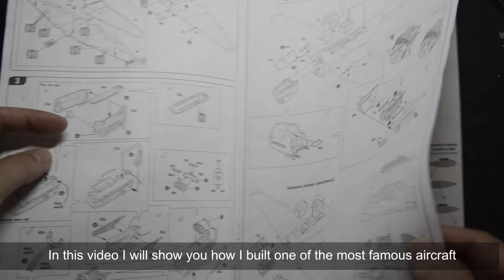JU-87 Picchiatello - Italeri 1/48 | Full build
Italeri 1/48 Scale Model Aircraft

This video shows step by step the entire build of assembly, painting and weathering of the ITALERI 1/48 scale JU-87 Picchiatello kit.

This model is intended as a tribute to the man who was one of the best pilots of the Regia Aeronautica, Giuseppe Cenni, who was awarded several honors during World War II.
With this aircraft, he was the originator of the "Cenni Dive," a maneuver that was anticipated by the famous radio call that Cenni made to his pilots, "'Valzer ragazzi!"  (Waltz boys!)

Alessandro Campaniello